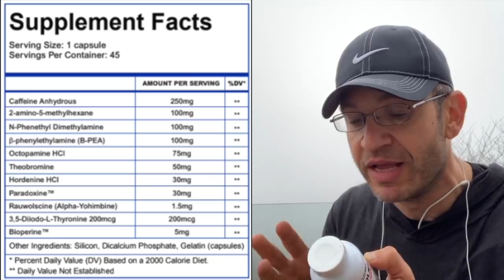Best Fat Burner 2022 Contender 🔥 MuscleForce Vanquish Hardcore Review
Best Fat Burner Nootropic Combo 2022? Good chance it is! MuscleForce Vanquish Review

Guys, this fat burner from Team MuscleForce should be on your radar. Not only is the Vanquish Hardcore one of the more complete fat burners out there, it just works! The combination of energy, focus, mood elevation, and appetite suppression is one of the best out there. And with 45 servings it is also a great value for money!

Compare prices & find hot deals for ANYTHING Fitness!

Bro! Do You Even Save?!

Our team of Fitness deal experts scours the web every day, 365 days a year, to find you the best deals on just about everything Fitness from the Internet’s best stores.

*listen people, this is YouTube, be smart, you should consult with a medical professional before taking any supplement*

*We have a financial interest in Supps Central  -  our objective is to make sure you have access to the best products at great prices*